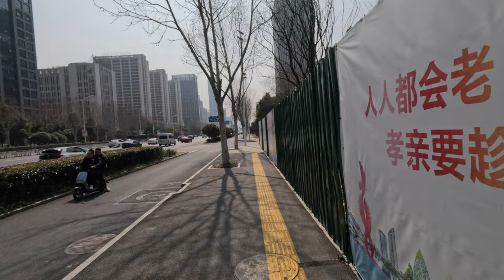[4k HDR 10bit]中国街头行走 置地创新中心到祥源城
🙏谢谢你观看我的视频，请留言和点赞。🙏
 ▶️视频详情 ◀️
00:35 置地创新中心
10:39 博纳国际公馆
25:02 祥源城四期
29:38 祥源城商业街